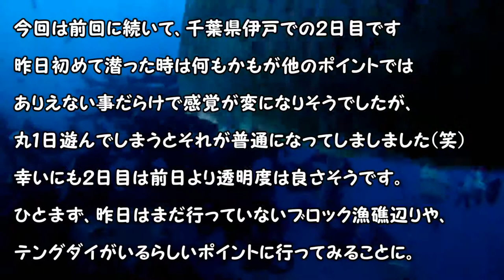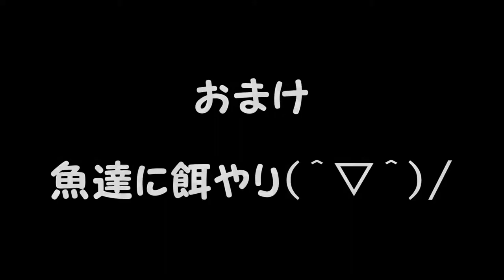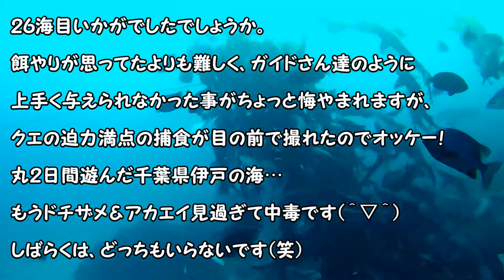【ダイビング】’１９年１月 千葉県 伊戸の海 最終日 （２６海目）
２６海目です。
今回も前回に引き続きの房総半島！千葉県伊戸でのダイビングです。
２日間にわたって潜ってきた伊戸の海も最終日。
最後は全く人慣れしないテングダイを探しにいったり、魚たちにエサをやったりとのんびり過ごしてみました。

今回お世話になったダイビングショップ
伊戸ダイビングサービスBOMMIEボミー

音楽はフリーBGMサイト　DOVA-SYNDROMEの　かずち様　のものを使用しました

愛知県の三河地方に生息するごくごく普通のおっさんです。
日本の海や川の生き物を自分なりに紹介していくことが出来ればと思ってチャンネルを作りました。
が、知識の方がゼロから始めているので、毎回が新しい発見で、図鑑とにらめっこして動画を作ってます。
故に誤同定もいくらか発生するかと思いますので、その時は優しく教えてくださいm(_ _"m)
自然相手なんで、なんともまとまりのない回もあるかと思いますが、ご了承くださいまし。
大まかに陸上編と海編に分けてます。

陸上編
川がメインですが、興味が湧いてこれば他の事にも手を出し始めるかもしれません。
主に川でのガサガサ、水辺の鳥の動画をアップしています。

海編
スキューバダイビングの様子をメインに動画をアップしています。
そのうち海釣りの動画なんかもアップしだすかもしれません。

一応、週末の朝９時に動画をアップすることにしていますが、天気が良くて川や海にネタ探しに行っちゃってる時はこの限りではございません(^▽^)
よかったら、そちらも覗いてみてください。

マダイ　　　　Pagrus major                 Red seabream
コブダイ　　　Semicossyphus reticulatus    Asian sheepshead wrasse
クエ　　　　　Epinephelus bruneus          Longtooth grouper
アカエイ　　　Dasyatis akajei              Red stingray
ドチザメ　　　Triakis scyllium　　　　　　 Banded houndshark
ヒゲダイ　　　Hopalogenys sennin　　　　　 Breard grunt
イサキ　      Parapristipoma trilineatum   Chicken grunt
ウミウ　　　　Phalacrocorax capillatus　　 Japanese Cormorant